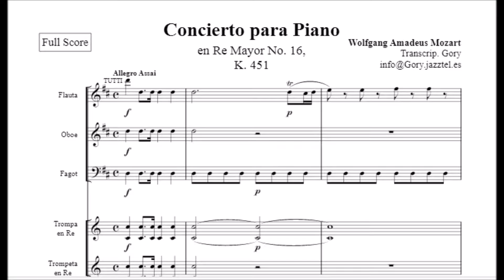Mozart - Concerto No.16 in D for piano - I. Allegro assai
Música

Por European Archive - obra de Wolfgang Amadeus Mozart, Concerto No.16 in D for piano - I. Allegro assai, CC, Domínio Público,

Por Michael Frankenstein - Ausstellungskatalog: Blickfänge einer Reise nach Wien - Fotografien 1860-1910 - Aus den Sammlungen des Wien Museums, Dominio público,
Por Gustav Klimt - Wien Museum. Scanned from the book "Die Welt von Klimt, Schiele und Kokoschka.", Dominio público,
Por Barbara Krafft - Deutsch, Otto Erich (1965) Mozart: A Documentary Biography. Stanford: Stanford University Press., Domínio público,